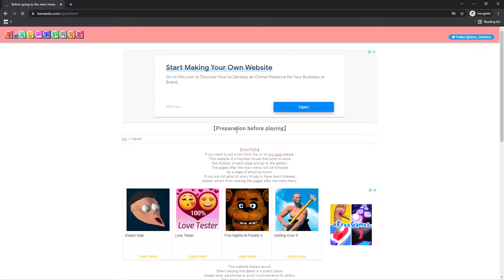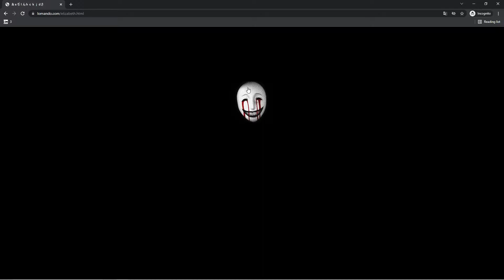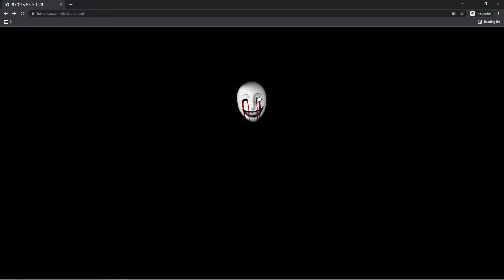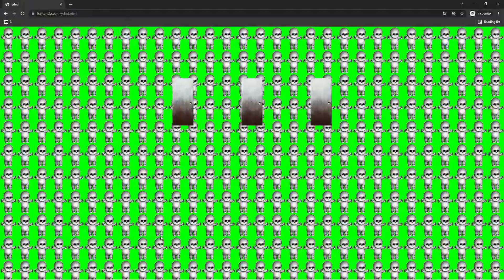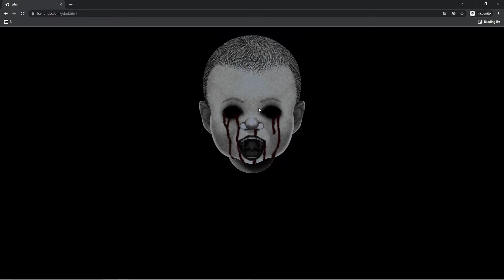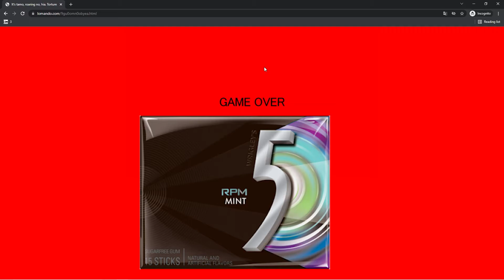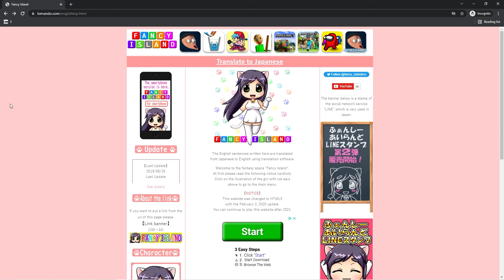why does this site exist?!?!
! epilepsy warning !